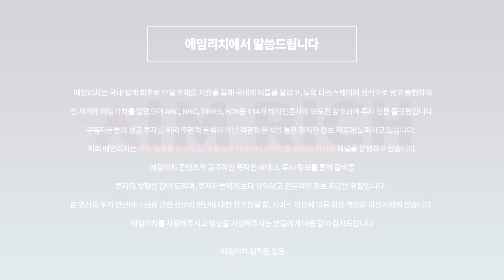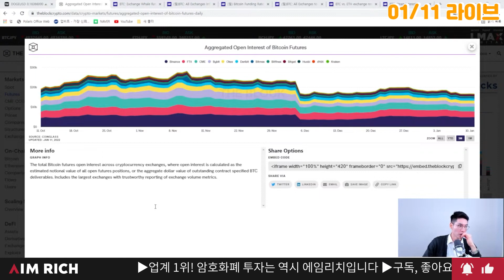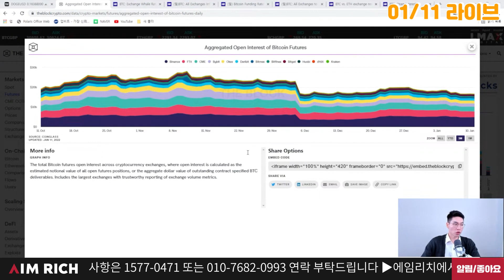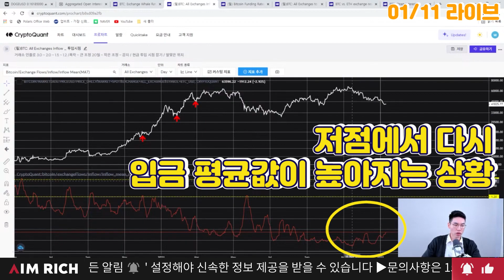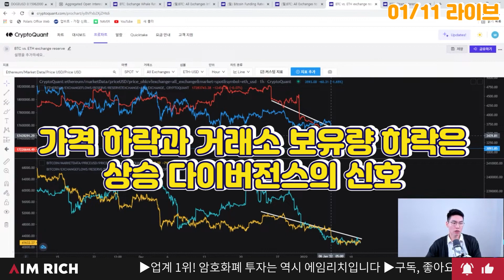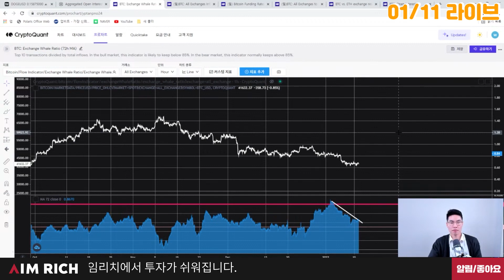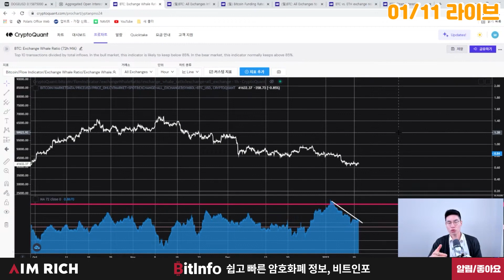비트코인 1분기 시장전망 대공개! 시드 다시 3배 불리자!